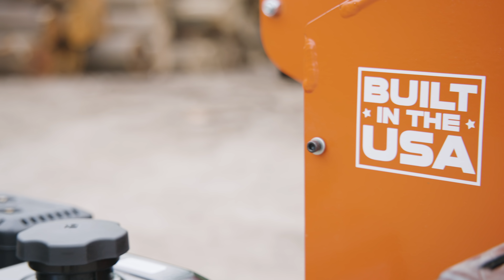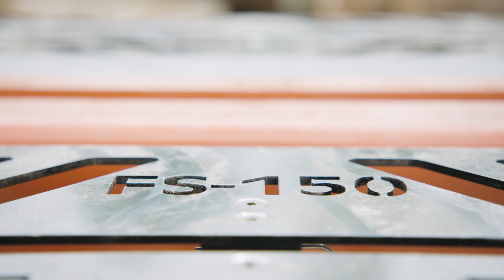FS150 20-Ton Log Splitter in Action | Wood-Mizer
The FS150 is a dual action 20 ton log splitter designed for homeowners and small landowners looking for an affordable and highly durable American-made wood splitter.